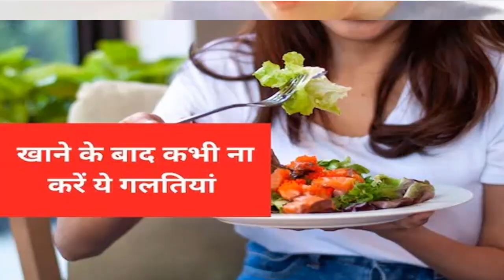खाना खाने से पहले क्या करना चाहिए? कभी नहीं होगी पैसों की तंगी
for Festival, Upay,Totke, Remedy, vastu, happy life and Cure Problems

भोजन करने से पहले हमें क्या करना चाहिए?
khana khane se pahle kya karna chahie
khana khane se pahle kya karen